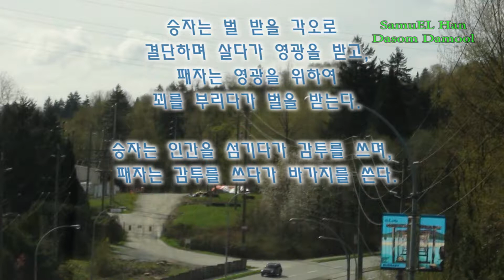한다솜-삶의 지혜-승자와 패자